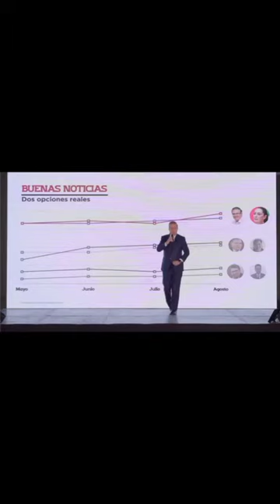marceloebrard : EN LAS ENCUESTAS CREÍBLES VAMOS ARRIBA